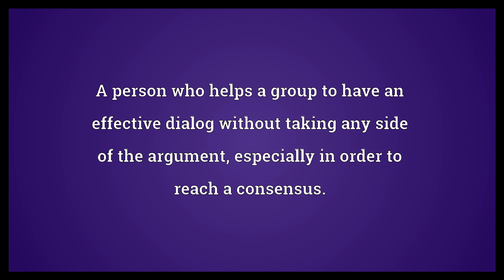Facilitator Meaning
Video shows what facilitator means. A person who helps a group to have an effective dialog without taking any side of the argument, especially in order to reach a consensus..  Facilitator Meaning. How to pronounce, definition audio dictionary. How to say facilitator. Powered by MaryTTS, Wiktionary